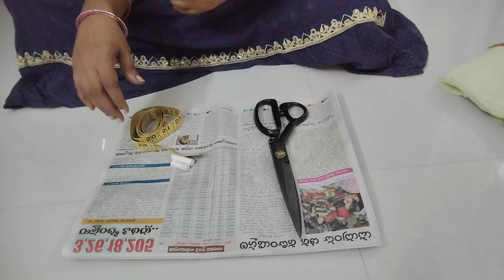Stitching Classes for beginners | Stitching Videos | Tailoring Classes for beginners